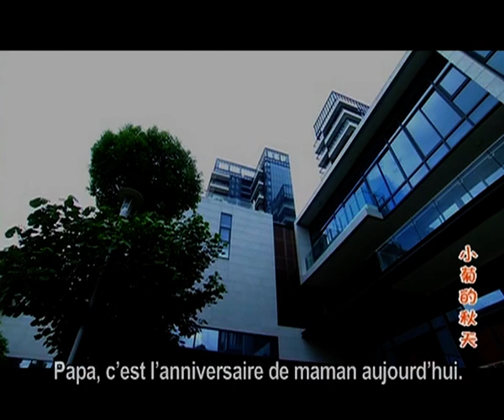L’automne de Xiaoju Episode 17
En tant que suite du feuilleton « Le printemps de Xiaoju », cette série télévisée intitulée « L’automne de Xiaoju » continue à nous raconter l’histoire de Liang Xiaoju, jeune fille issue de la campagne de la province chinoise du Hunan, qui gagne sa vie dans la grande ville et y trouve finalement son bonheur et son amour.